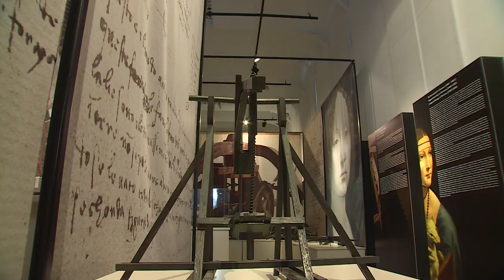Teaser vidéo de l'exposition Da Vinci au Musée Mer Marine de Bordeaux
Votre nouveau média internet dédié à la culture, pour Bordeaux et la Nouvelle-Aquitaine. Thématiques de prédilection : arts, artistes, musique et groupes de musique, concerts, festivals, cinéma et théâtre.